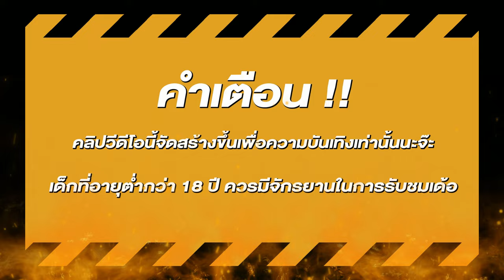สล็อตแตกง่าย สล็อตpg สล็อตเว็บตรง สูตรสล็อต สล็อตสาวถ้ำ